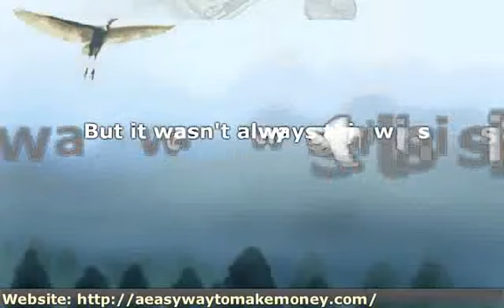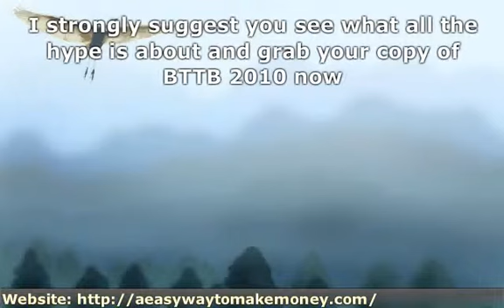A Easy Way To Make Money !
Do you want to make money from blogs? If so, I have an incredible story for you.
Just 25 years old, and already making over100,000 per month, Rob Benwell is one the worlds foremost blogging experts.